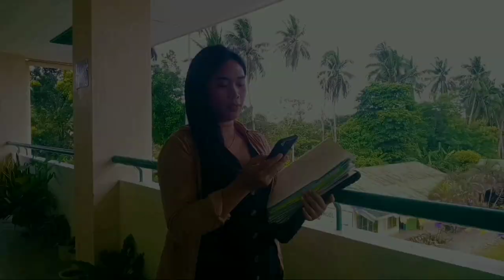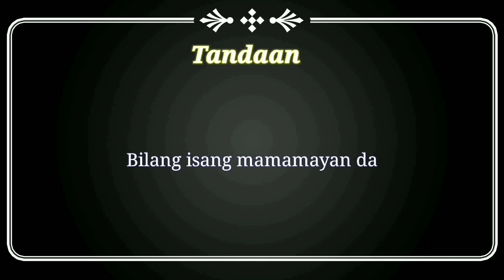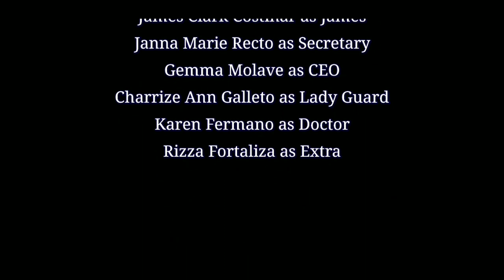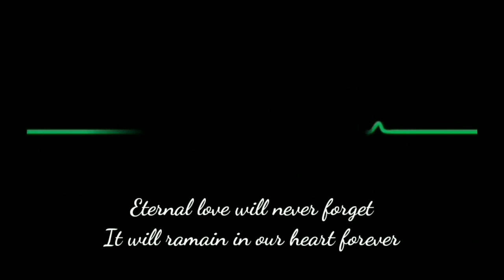Eternal Love - Grade 12 Archimedes - Group 1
Applying what they learn from the subject